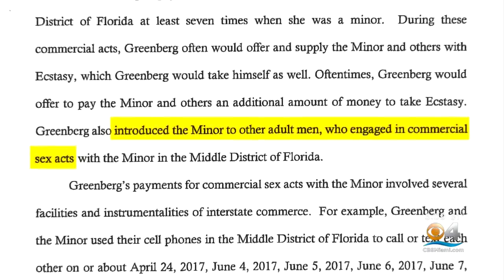Joel Greenberg, Associate Of Rep. Matt Gaetz, Pleads Guilty To Sex Trafficking Charges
Greenberg pleaded guilty to six of the nearly three dozen charges he faced, including sex trafficking of a minor, and he admitted that he had paid at least one underage girl to have sex with him and other men.